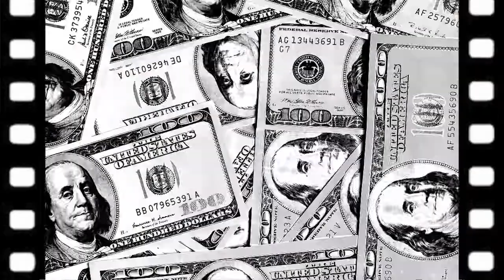Let's Go - Kappa Gamma **Subscribe**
E-Money Cash Productions